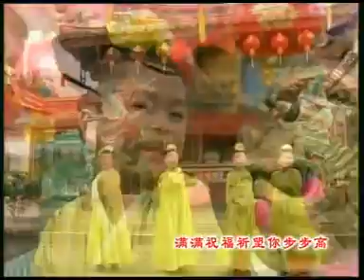巧千金 福星高照